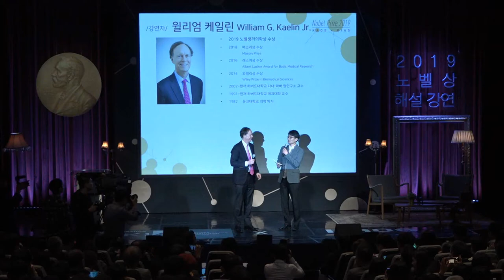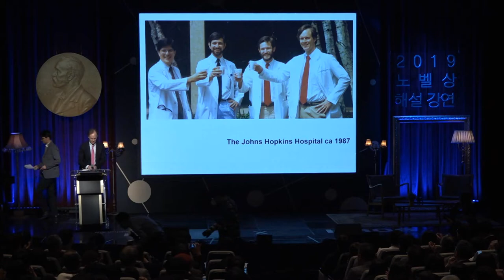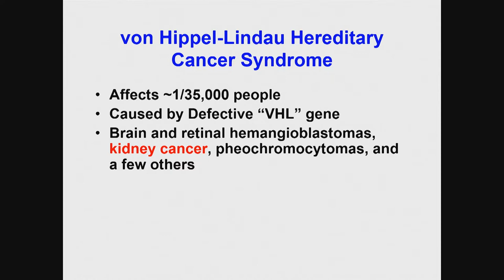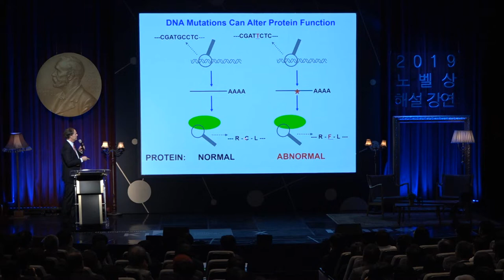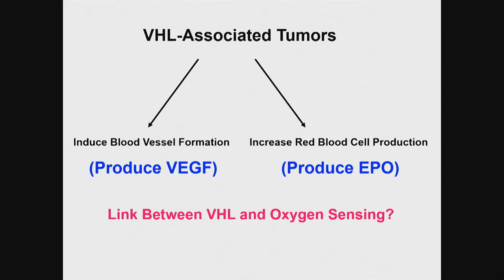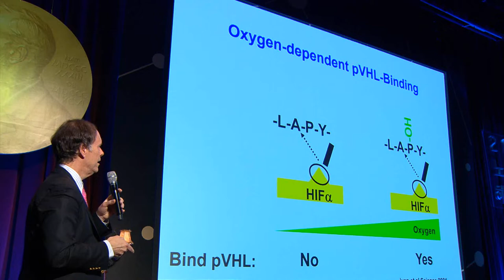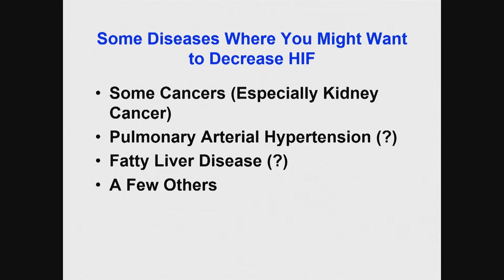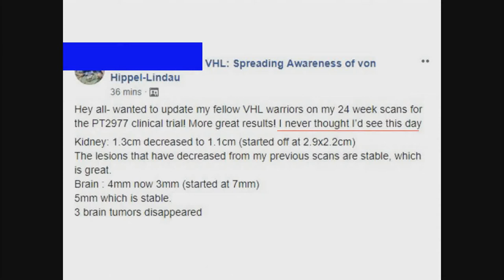William Kaelin | 2019 The Nobel Prize Winner, Nobel Prize in Physiology or Medicine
William G. Kaelin Jr_ The VHL Tumor Suppressor Protein: Insights into Oxygen Sensing  | 2019 The Nobel Prize in Physiology or Medicine

◇Moderator
   Lee, Jae Sung _ Statistical Physics / Quantum Universe Center, KIAS

◇Session
   |The VHL Tumor Suppressor Protein: Insights into Oxygen Sensing|
    William G. Kaelin, American Nobel Laureate who is professor of medicine at Harvard University and the Dana–Farber Cancer Institute.

Lee, HyunSook _  College of Natural Sciences, Seoul National University